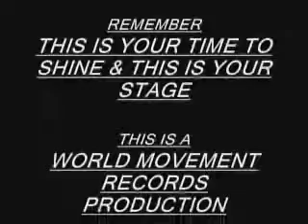THE RISING STARS BAND 1-9-10.wmv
ALL AGES & ACTS ARE WELCOME THE RISNG STARS INDUSTRY SHOWCASE AUDITIONS EVERY SATURDAY FOM 10am TO 2pm THERE'S A $20.00 A/F BRING YOUR "A" GAME. AT 425 FREMONT ST & LAS VEGAS BLV IN LAS VEGAS N. LEAVE YOUR INFO AT 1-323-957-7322 AND WE WILL GET BACK TO YOU